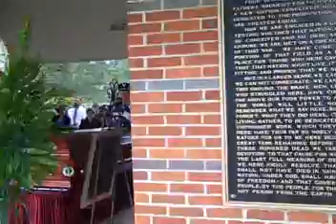Military Funeral for James Bryant 17 May 2010.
13 March 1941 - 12 May 2010.
Buried at the Fayetteville, AR National Cemetary.